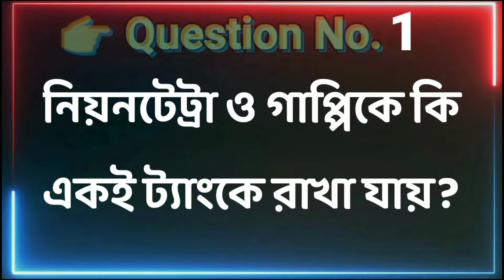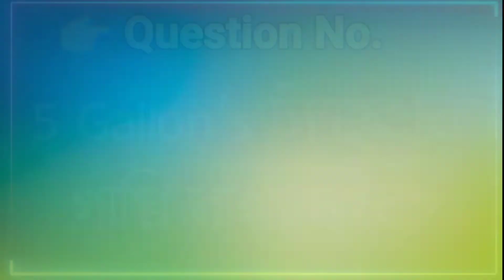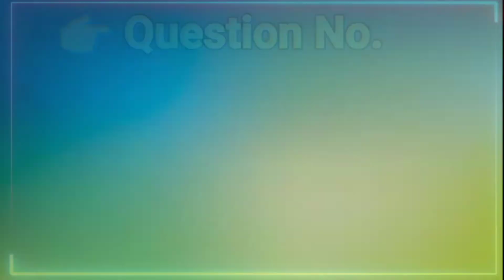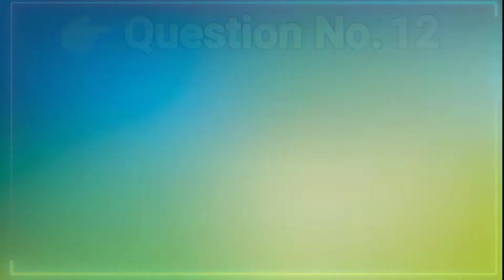Guppy Fish Questions & Answers in Bengali || All About Guppy FAQ in Bangla || Expert Aquarist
12+ Important Questions and Answers regarding guppies care.